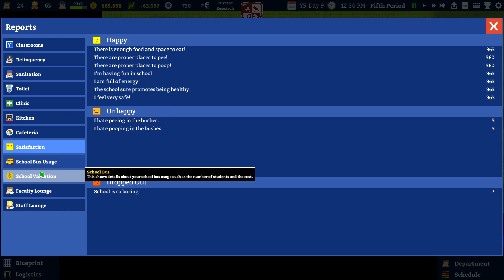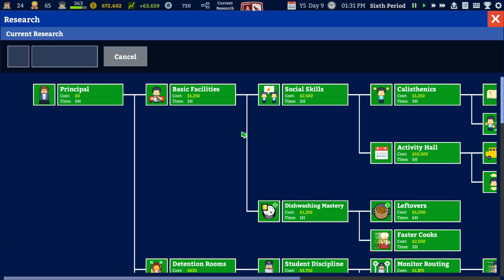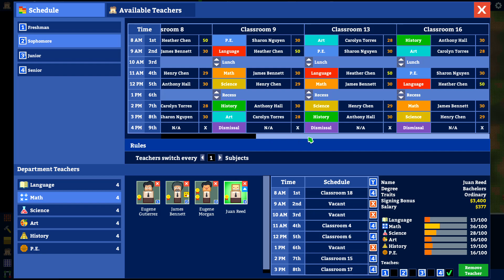Preparing forn the End of the Year! - Croydon School For Boys - Academia